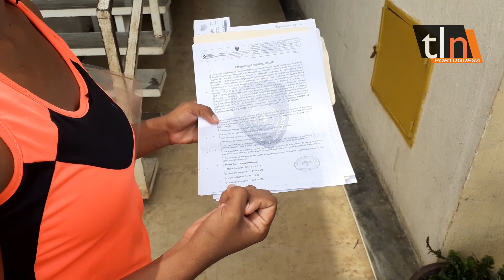TLN APARTAMENTOS EN PELIGRO POR FILTRACIONES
En el Estado Portuguesa, vecinos de un edificio de la misión vivienda Venezuela en Guanare denuncian sufrir de enfermedades como consecuencia de las filtraciones que afectan a 12 apartamentos. 07/04/21